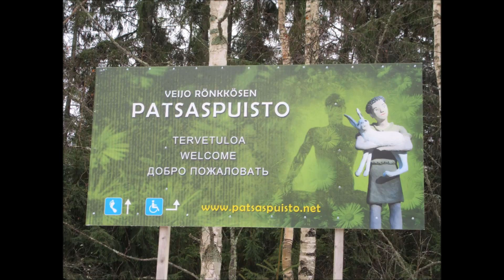Parikkalan Patsaspuisto 1.4.2016